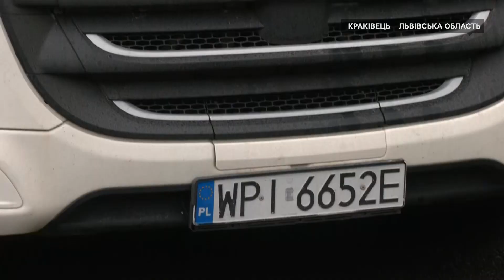Українські перевізники розпочали мирну акцію протесту на кордоні з Польщею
Українські перевізники 20 лютого розпочали мирну акцію у відповідь на блокаду пунктів пропуску польськими протестувальниками. Наша кореспондентка побувала на одному з пунктів пропуску — "Краківець-Корчова". Протести загалом відбуваються біля ПП "Рава-Руська-Гребенне", "Краківець-Корчова" та "Шегині-Медика".